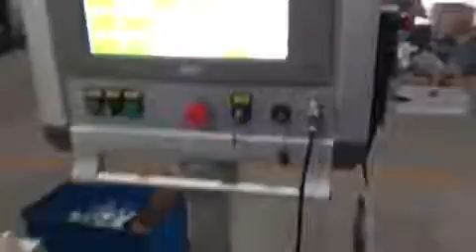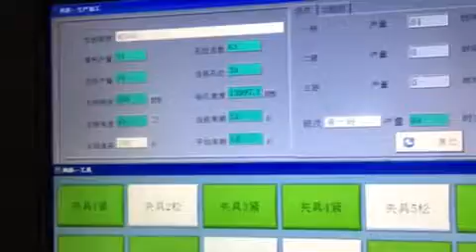A570五轴植毛机棕毛刷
Honyeu HY-A570 five axis three drills double filling brush machine Mexico bristle brush video!

China Taizhou Luqiao Honyeu Machinery Factory